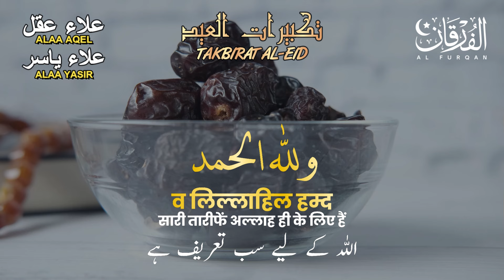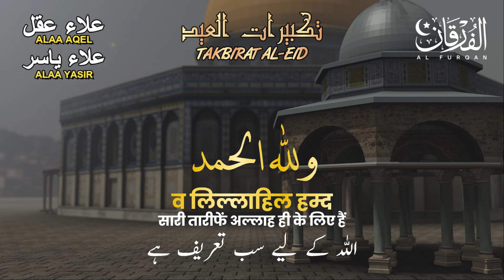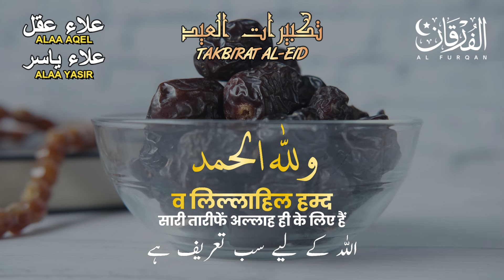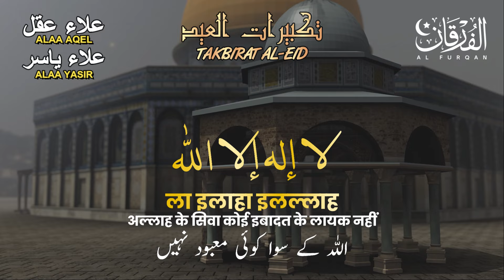تكبيرات عيد الفطر 2024 بأجمل الأصوات 💛🧡 راحة نفسية و أجر عظيم - الله أكبر لا إله إلا الله